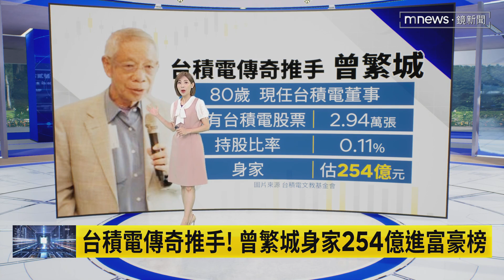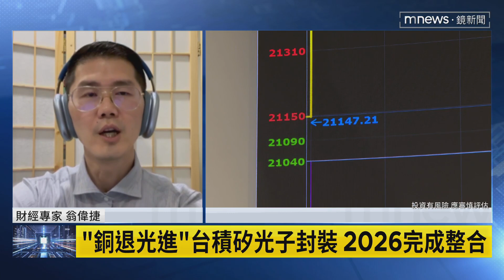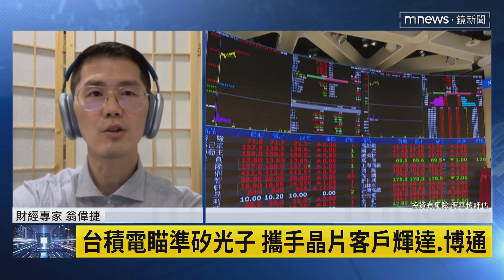【這樣財有梗】黃仁勳旋風！ 熱錢流入AI概念股「股匯雙漲」｜早安進行式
台股27日收在2萬1803點，台積電盤中一度強漲11元至878元，再度刷新歷史天價，最後漲幅收斂，收在869元！最近因為黃仁勳旋風熱錢流入了ai概念股，台積電漲勢可期。